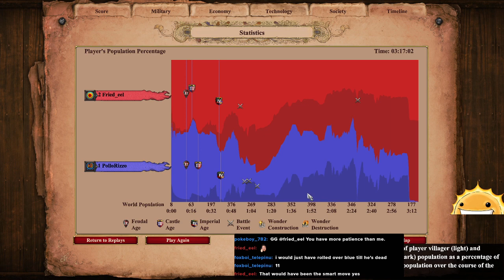Man refuses to resign ranked game and gets PUNISHED for it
Howdy an good mornin! I am Solaris, I stream Football Manager23 at 7am Central every weekday. These are edited highlights from the stream.